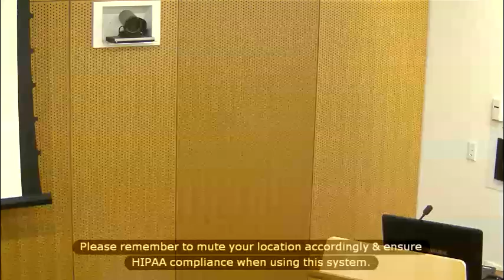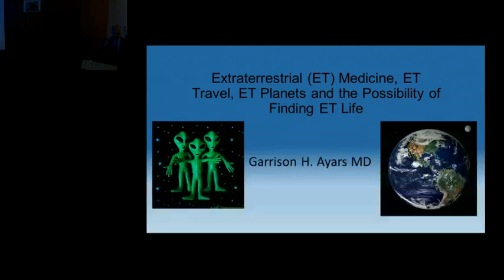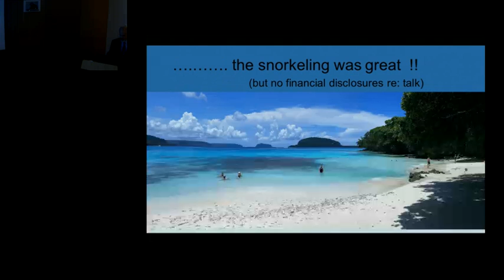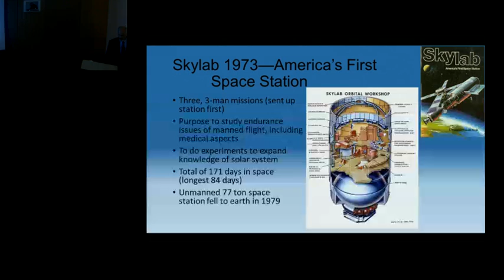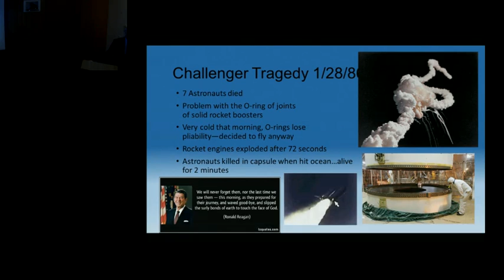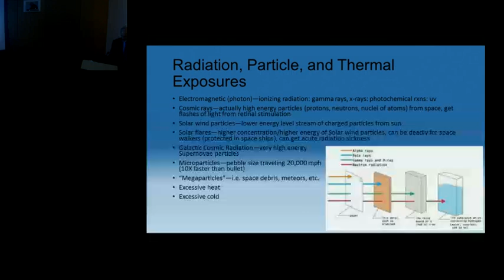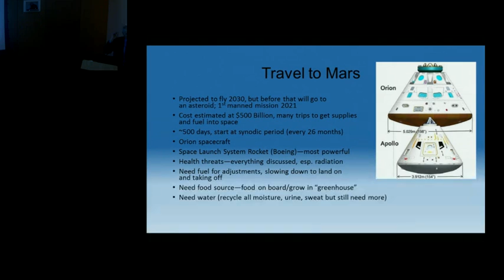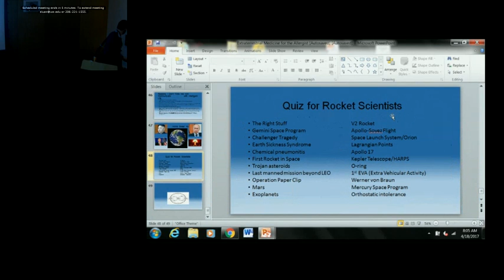04/18/17 Extraterrestrial (ET) Medicine for the Allergist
Allergy and Immunology Teaching Series presentation by Garrison Ayars, MD